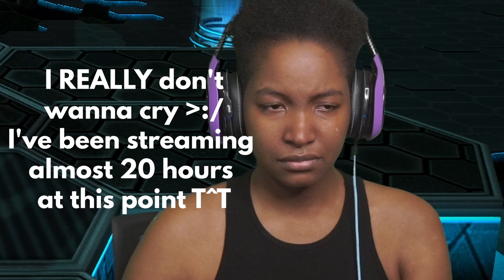This Expansion is WRECKING ME!! 😭😭 | FFXIV: ENDWALKER MSQ Reaction - Chapter 12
I need reparations for all these damn tear bro...
I stream on Twitch and create content on multiple platforms!

Timestamps
0:00 Intro
0:38 G'raha and Alisae napping :D
5:17 Estinien and Alphinaud T^T
7:36 Zenos' self reflection
9:16 Ragnarök ENGAGE!!!
14:24 Unwanted Visitor
20:37 Arriving on Ultima Thule
22:05 Midgardsormr's Home???
24:10 Learning Thancred's fate
27:26 Dragon Lore Thoughts
27:49 Estinien paves the way
34:22 Y'shtola defies ignorance
40:05 CUSTOM MADE OMEGA-JAMMER!!
40:48 G'raha makes a way
48:03 THE FEELZ
51:20 My Meteion Thoughts
52:12 DON'T TAKE MY KIDS!!! DX
56:08 Alphi and Ali's last stand
1:01:39 THICCUMS IS GONNA SAVE THE DAY!?!?!?
1:03:38 Outro